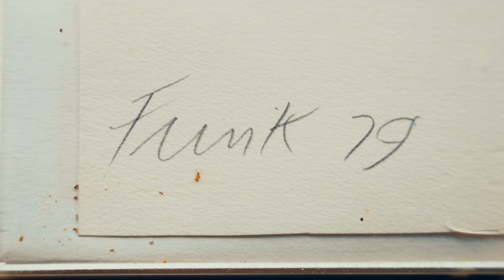The November Fine Art & Antiques Auction | Dawsons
To include a collection of 40 pieces from the Estate of Dame Barbara Mary Quant.

Mary Quant was a revolutionary in the colourful 1960s fashion scene and a personal friend of Dame Elisabeth Frink. This collection was carefully curated with her husband, Alexander Plunkett Greene, who jointly with Mary, set up the iconic ‘Bazaar’ shop on the Kings Road, which heralded the beginning of the swinging 60s and the birth of the mini-skirt.